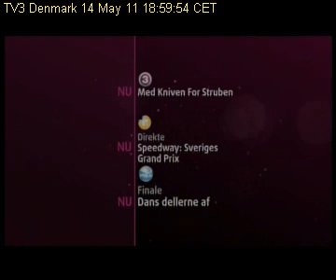TV3Denmark 140511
TV3Denmark 14 May 2011